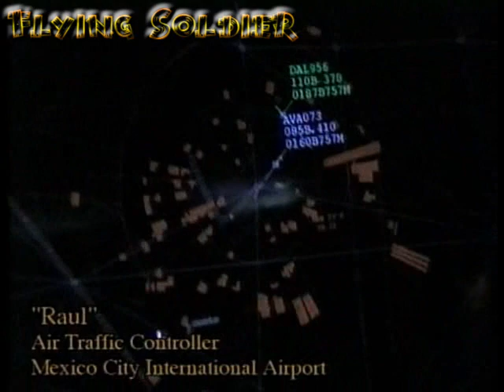UFO seen on Radar Screen in Real Time (Original Version)